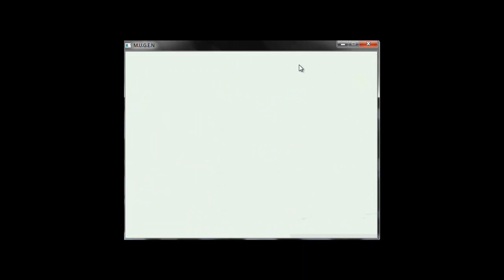DragonBall Z M.U.G.E.N 2010 Edition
Im Still Getting Use To The Controls The Fighting Styles Are Awesome And The Battle Are Tough